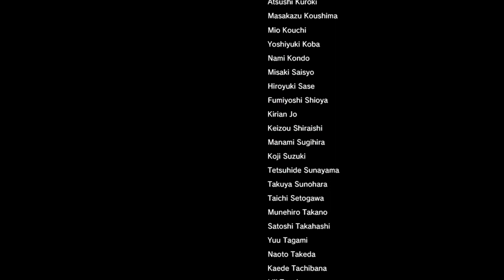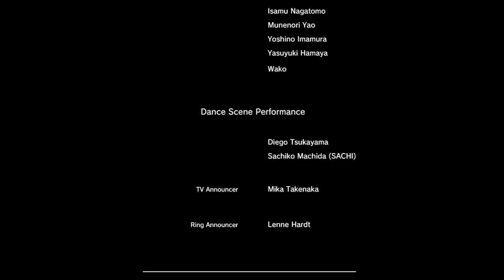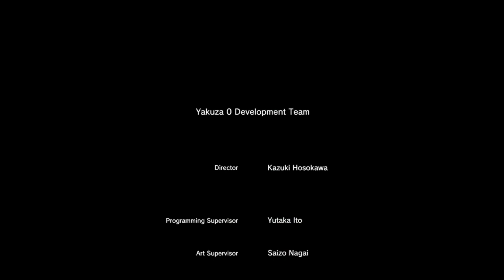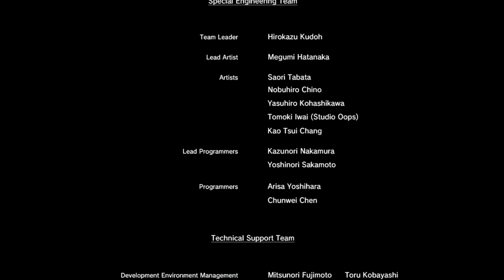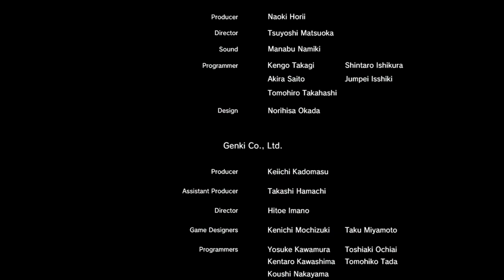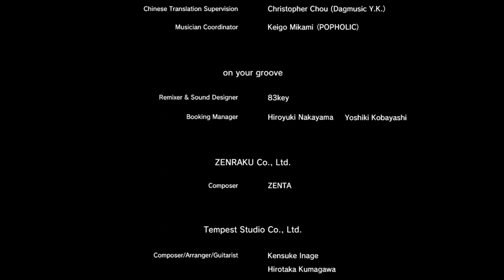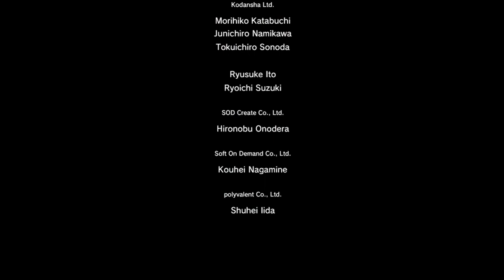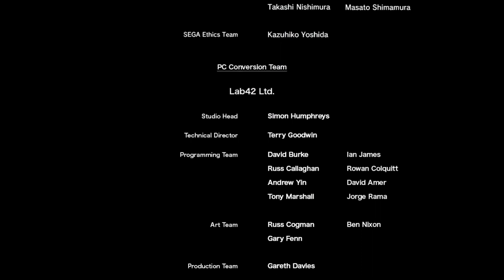The Final Battle of Yakuza 0 [Finale & Epilogue]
I wonder what these guys are gonna get up to in the next couple years...